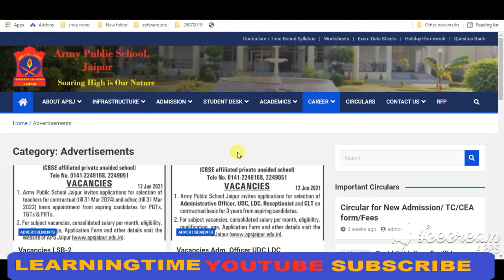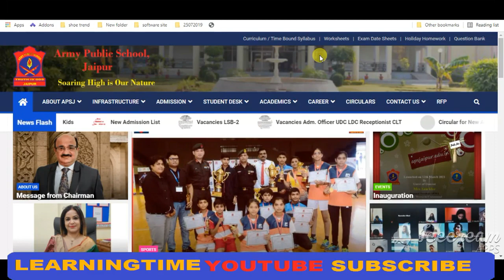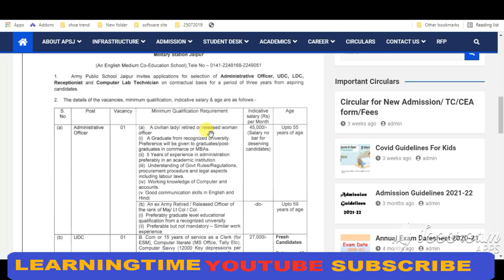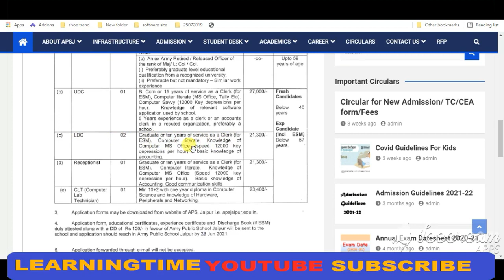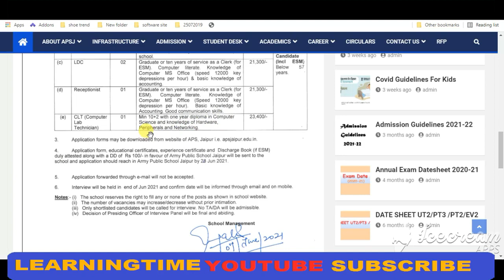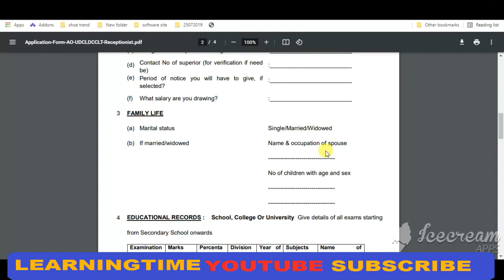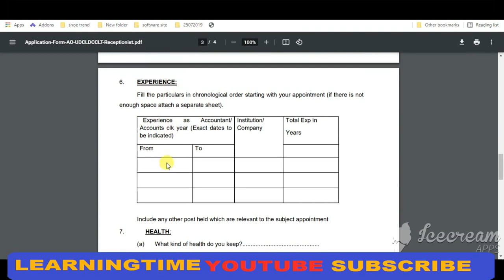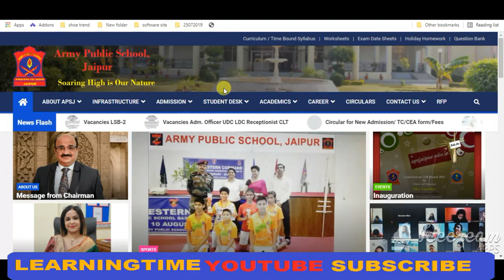APS Jaipur LDC, UDC Recruitment 2021 | Army Public School Jaipur UDC, LDC , CLT Offline form 2021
Army Public School (APS Jaipur) vacancy notification 2021 for PGT, TGT & PRT and Administrative Officer, UDC, LDC, Receptionist, Computer Lab Technician 58 posts. You can apply to APS Jaipur Recruitment 2021 from 13 June 2021 to 28 June 2021. APS Jaipur Vacancy 2021 Read full Army Public School Jaipur TGT, PGT, PRT Notification Before apply Online